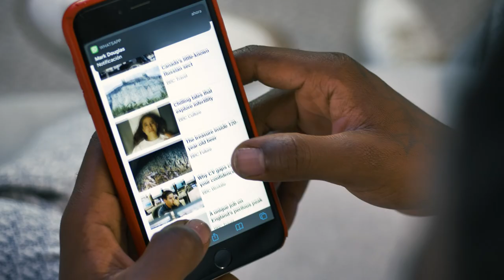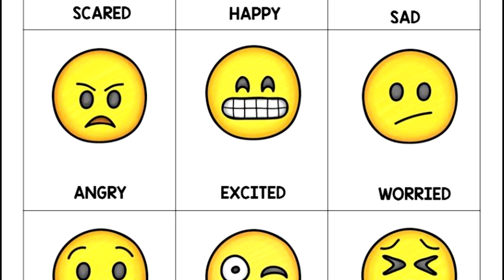Origin of Emojis | Who made Emoji and why it was made | Emoji Invention Story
Harvey Ross Ball was an American commercial artist. He is recognized as the designer of a popular smiley graphic picture, which became an enduring and notable international icon. He never applied for a trademark for the iconic smiley image and only earned $45 for his efforts.
Why he made emoji, to know that watch full story.
More than just cute pictures, these digital icons are a lingua franca for the digital age.

Note: some says Shigetaka Kurita creates first emoji, I'll made another video about that.

► QUERIES SOLVED:
○ emojit story
○ Harvey ross ball success story
○ why emojis was made
○ who made emojis
○ story of emojis
○ more than just cute pictures emojis
○ who invented emoji
○ history of emoji

► About Channel:
This Channel is dedicated to all those Entrepreneur and Mentors who contributes in society and working hard day and night for helping common people with their new innovations and ideas. We make videos about people who are mentor for others and achieved their goals with their desire, hard work. We make videos and documentaries about biographies of businessmen, companies, sportsmen, athletes, actors, founders, innovators and many more who are doing their best to contribute something in and economy or society.

We need Your support and keep watching our videos for our motivation